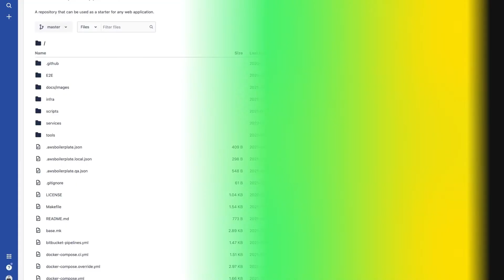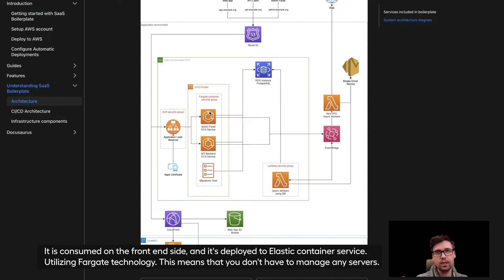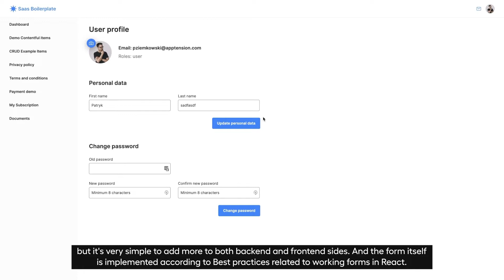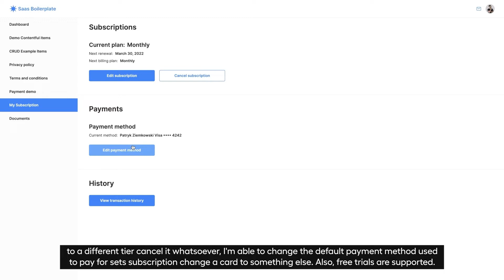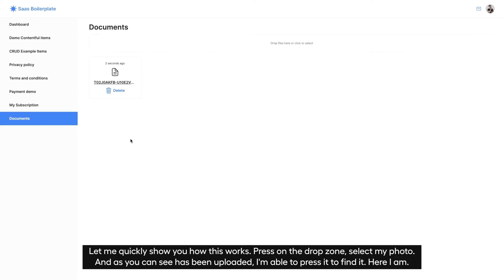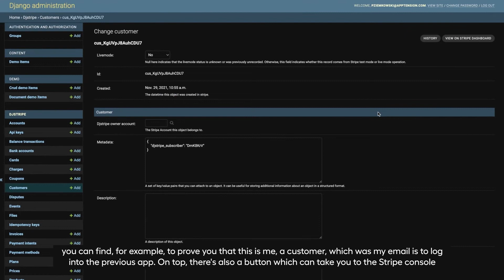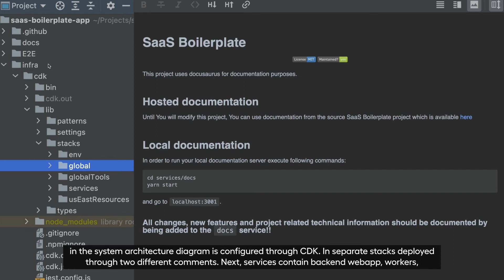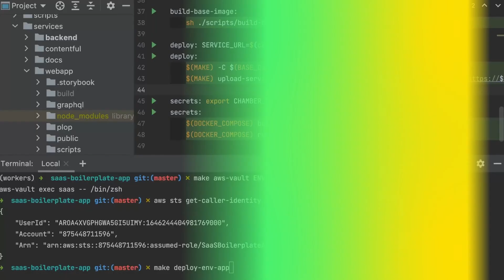SaaS Boilerplate - Demo Video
Ready-to-use SaaS Boilerplate to set up SaaS projects in days. Infrastructure as code + CI/CD ready to set up.